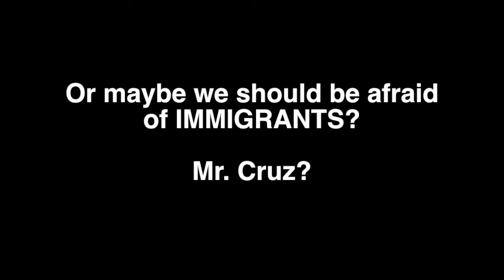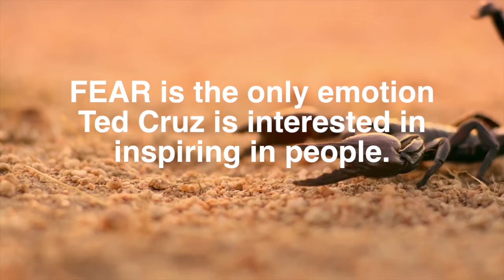Break the Election 2016: Fear Factor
In this mashup of Ted Cruz campaign videos, we notice he seems to want to scare us. A lot.

This video was created by The LAMP as part of a media literacy program. It is intended as a criticism of and commentary on this advertisement. The goal of this video is to encourage and persuade advertising firms to make more socially responsible advertisements for children. The original advertisement itself has been inserted only to give context to the criticism. Insertion of the advertisement does not imply that the advertising firm that created the advertisement or the company whose goods and services are being offered for sale in the advertisement in any way sponsored or is connected with this video. In addition, any use of the company's trademarks is intended only to describe the mark owner's goods and services, and in no way implies the mark owner's support of The LAMP's videos, services, or mission.

The LAMP is a non-profit organization educating and equipping people to shape the media landscape through hands-on learning. This is achieved through media training workshops brought directly to youth, parents and educators, and through free public events and resources.